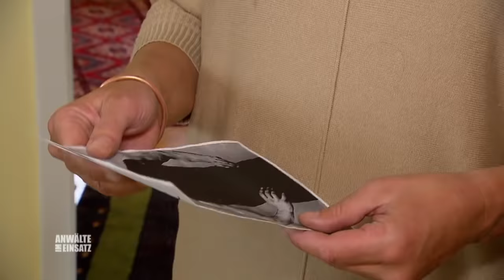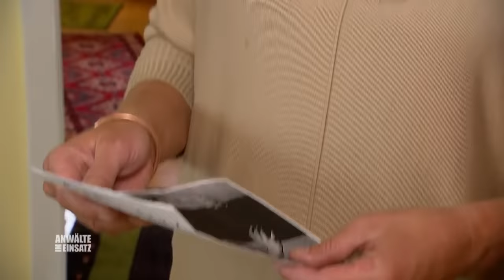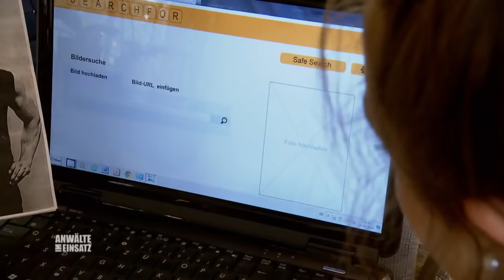Mysteriös: Mann auf Foto könnte auch Mörder von Milas Mutter sein | 2/2 | Anwälte im Einsatz SAT.1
Als die 17-jährige Mila von der Schule kommt, bietet sich ihr ein Bild des Grauens: Ihre Mutter Simone liegt tot im Keller und ihr Vater Matthias kniet bewaffnet über ihr. Da wird der Vater natürlich als Tatverdächtiger verhaftet...